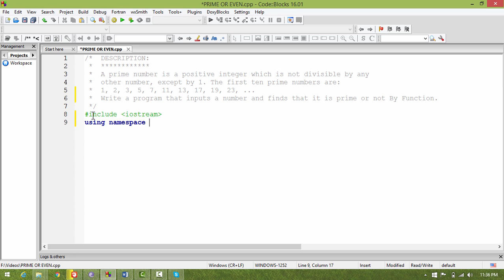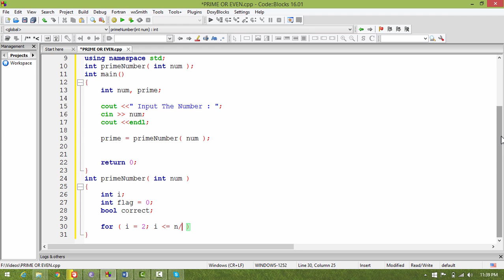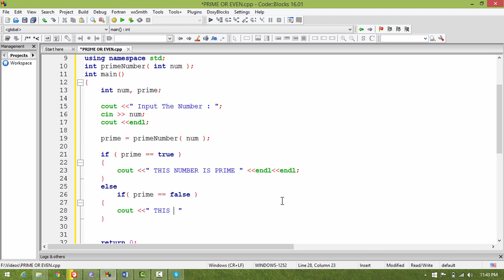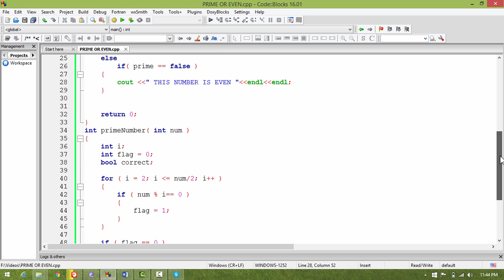How To Find Even Or Prime Number By Function In C++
DESCRIPTION:
Write a Program to find entered the number by the user is even  or  odd.

I hope this is helpful  video for you to learn easy way as you want. if only one person learn something by this video then i think, i am a luckiest person in the world.